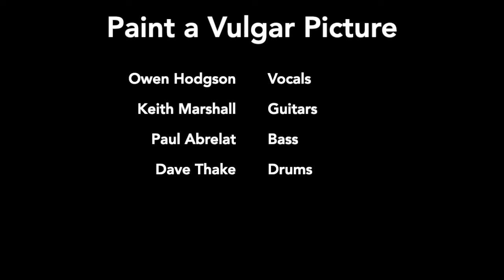Paint a Vulgar Picture - a cover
This is a cover of Paint a Vulgar Picture by The Smiths